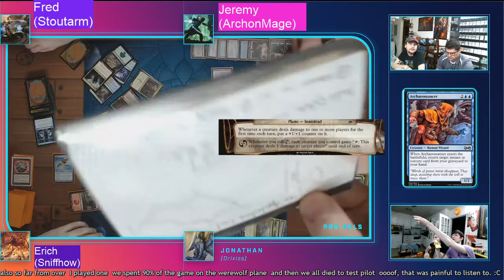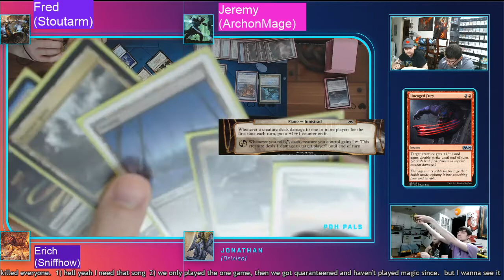Sultai Soothsayer vs Barbed Shocker vs Duskmantle Guildmage vs Sphinx of the Guildpact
Games like this are we warn against the frivolous use of Planechase
It only leads to misery and despair